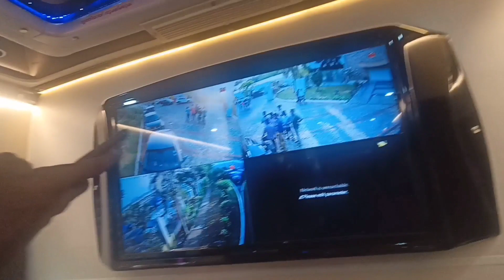Entering a Caravan | Travel Vlog | Narmad's Vlog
In this video we are going to enter a Caravan.

ll button too.